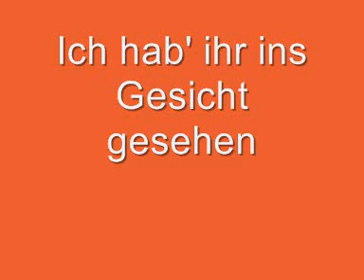Ich hab' ihr ins Gesicht gesehen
(Th. Natschinski-König)
Ⓟ VEB Dt. Schallplatten

Titel/Bezeichnung: Die Strasse
Inhalt: Enth.: Die Straße. Regen fällt. Student in einer fremden Stadt. Marlen. Hab' ich dich angesehn. Der Abend ist gekommen. Ich zeig' den Weg. Morgens an der Tränke. Ich hab' ihr ins Gesicht gesehen. Lied von den Träumen. Als du von mir gingst. Eine Nacht. Ich bin in diese Stadt gekommen. Zwischen Dimitroffstraße und Senefelderplatz
Organisation(en): Thomas Natschinski und seine Gruppe [Interpret]
Verlag/Firma: [Berlin] : Deutsche Schallplatten
Erscheinungsjahr: [1968]
Umfang: 1 Schallpl. ; 30 cm
Bestellnummer(n): Amiga 8 50 138